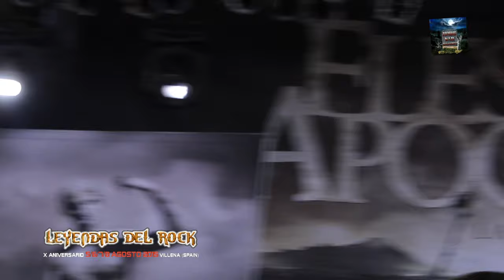LEYENDAS DEL ROCK 2015 JUEVES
Segundo dia del leyendas con Amaranthe, Destruction, Sonata Artica, Death, Overkill, Sabaton y muchos mas...